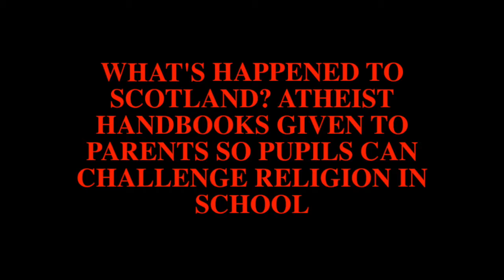WHAT'S HAPPENED TO SCOTLAND? ATHEIST HANDBOOKS GIVEN TO PARENTS SO PUPILS CAN CHALLENGE RELIGION IN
Sources in the Scottish government said they received regular complaints from parents and pupils, and they believe the guides would help "empower the two-thirds of non-religious young people in Scotland."